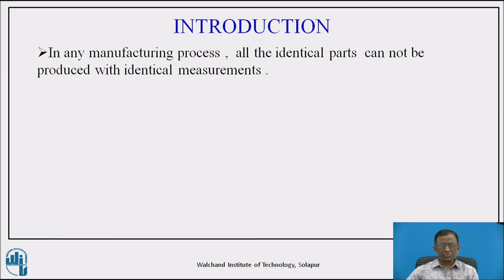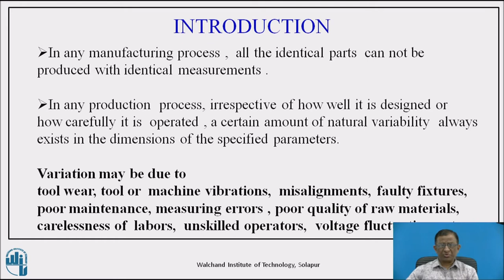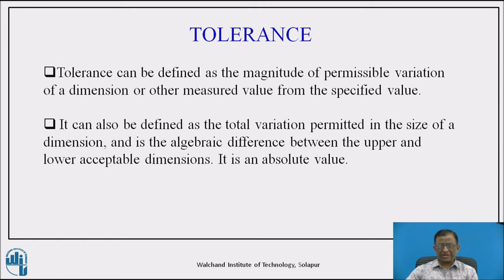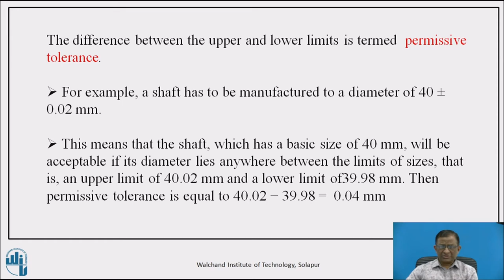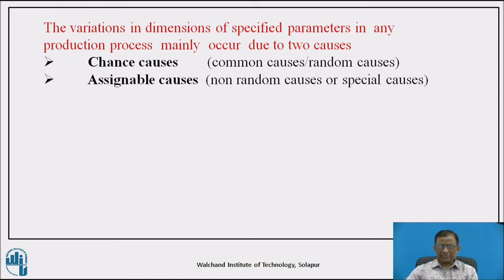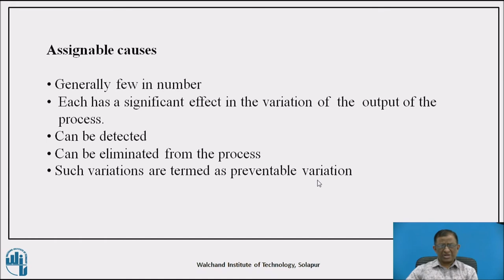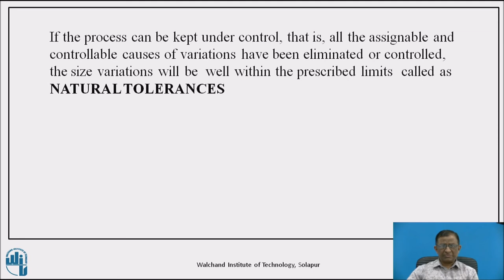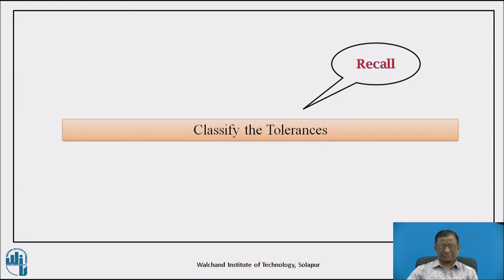Statistical Considerations in Design-Part II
Mr.S.B.Naik
Assistant Professor,
Mechanical Engineering Departement,